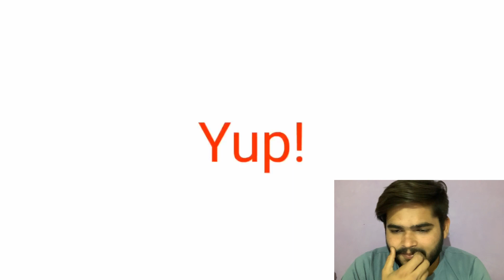Trying My Favorite Laugh you lose challenge 🥵🥵 part 2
What are the best tags for YouTube?

What is the most trending tag on YouTube?

Most Popular Hashtags for YouTube Shorts Tending

Listed Hashtags are the most popular in YouTube Shorts, use this hashtags and get more views in your YouTube Shorts video in 2021, 2022.

Youtube Art Video hashtags

Viral hashtags for YouTube 2021, 2022

Here is the list of Viral hashtags for YouTube in 2021, 2022, you can easily use it just copy the tag and use it.